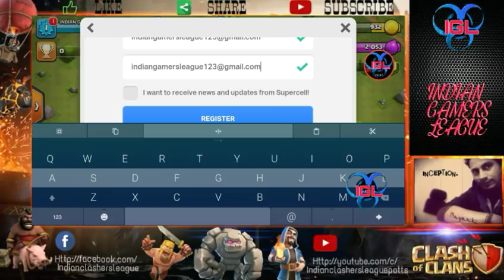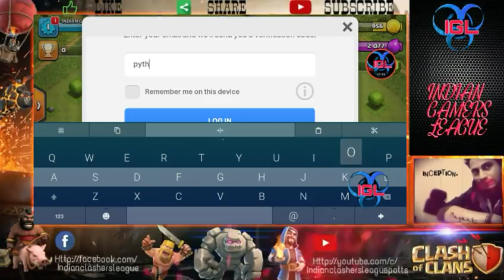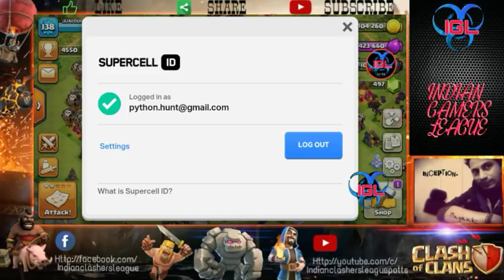FAILED TO CONNECT WITH SUPERCELL ID?? HOW TO GET UR VILLAGE BACK!!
THIS VIDEO IS A DEMO TO SHOW YOU HOW TO PLAY WITH THE ACCOUNT EVEN IF IT IS NOT CONNECTED WITH SUPERCELL ID BECAUSE OF THE ERROR- TOO MANY ATTEMPTS TRY AGAIN LATER!
DONT WORYY YOUR ACCOUNT IS STILL SAFE.

DECLAIMER:
THIS VIDEO IS NOT ENTERTAINED OR ENDORSED BY SUPERCELL.  NOTHING OFFENSIVE OR ANYTHING DISOBEYING FAN CONTENT POLICY OF SUPERCELL IS SHOWN IN THIS VIDEO. THIS IS JUST TO CREATE AWARENESS AMONG NEW COC PLAYERS.
And ask me to remove the video.
Thanx

Tips and tricks for every TH LEVEL.

Thanx